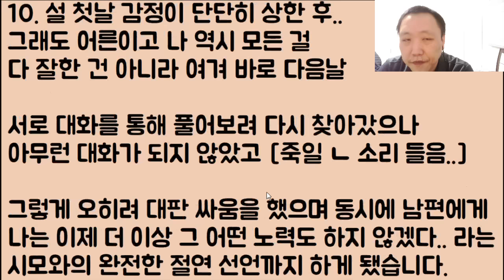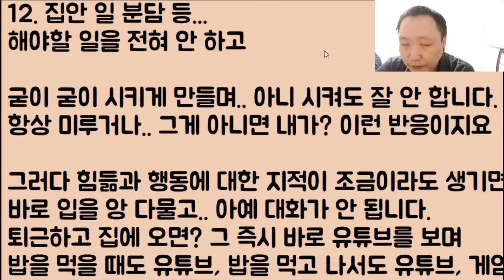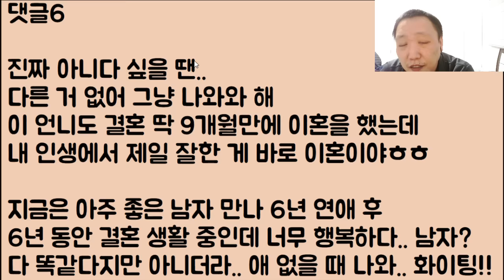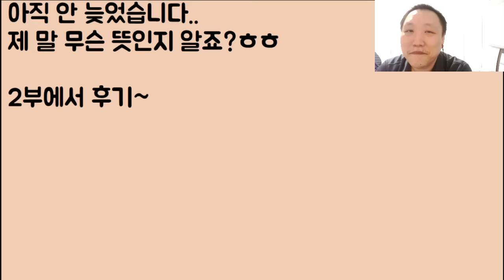[도망가자 🤗🤗] 아직 혼인 신고도 안 했는데 마음 놓고 시짜질 오지게 하다.. 결국 자기 아들 인생 박살 나는 아름다운 이야기ㅋㅋㅋ